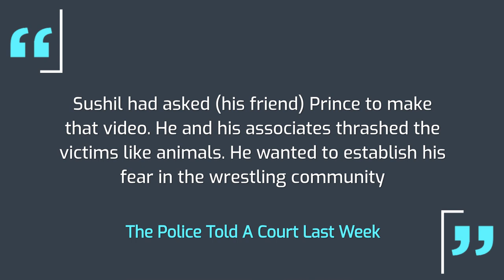Sushil Kumar, Olympic Medalist Seen On CCTV Beating Sagar Dhankar, A Junior Wrestler Who Died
A video that shows Olympic medalist Sushil Kumar and his friends hitting another wrestler with sticks has surfaced. The wrestler who is seen lying on the ground in the video later died of injuries he suffered due to the severe beating. Sushil Kumar was arrested in the murder case last week. The police have said he made his friend record the video of the incident to terrorise the wrestling circuit in the city. The visuals show the injured wrestler, Sagar Dhankar, 23, with his back on the ground while Sushil Kumar & three others surround him. According to police, Sushil Kumar and his friends thrashed Dhankar & his two friends on May 4 at Delhi's Chhatrasal Stadium. All three had to be hospitalised. Dhankar later died of his injuries. The video of Sushil Kumar and his friends assaulting the wrestler was made to be shared in the local wrestling circuit and prove their dominance, the police have said. Sushil Kumar won a bronze medal in the 2008 Beijing Olympics and a silver medal in the 2012 London Olympics.